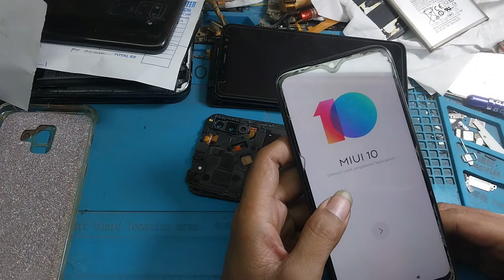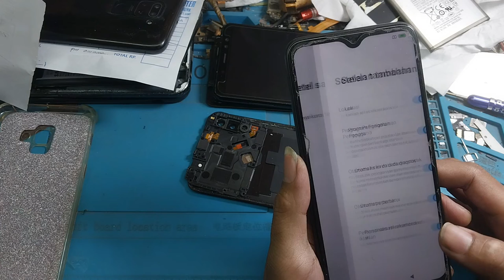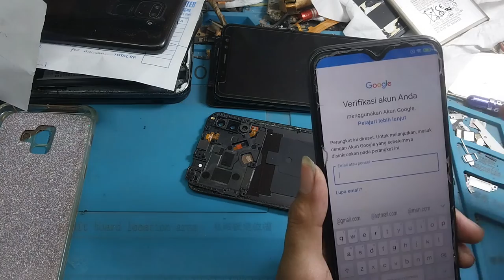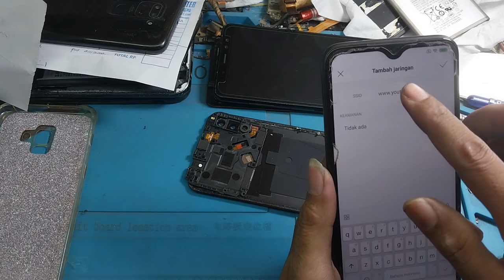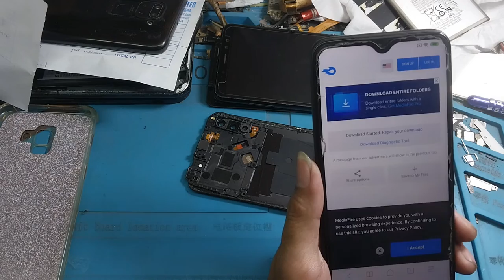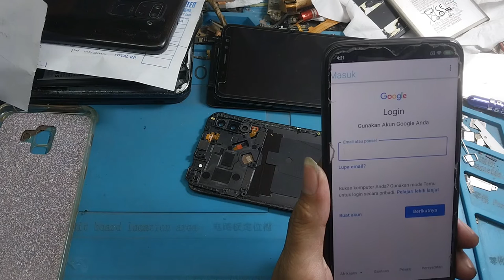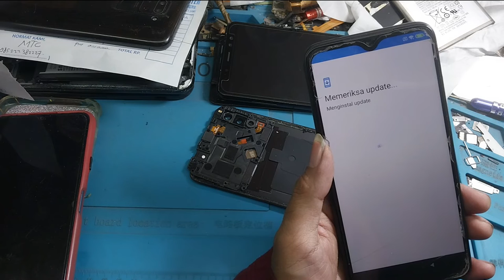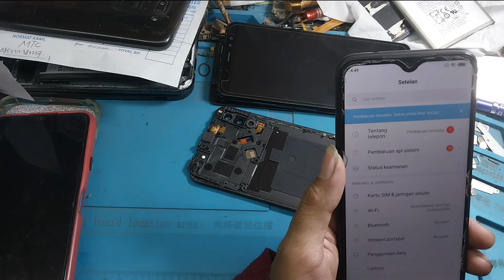BYPASS FRP / LUPA AKUN GOOGLE XIAOMI REDMI 7 TANPA PC